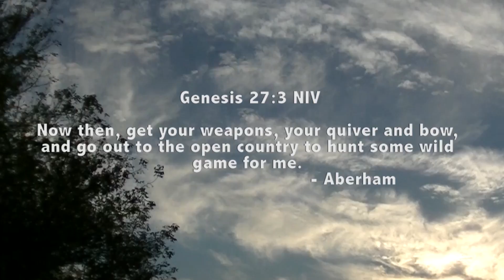Heartshot Outdoors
Heartshot outdoors is a growing company that has a love for the outdoors. We officially kicked off our campaign towards a TV show in the fall of 2014 with the release of our first introduction. We have been very successful so far in 2014 and we hope to continue to bring the outdoors to your device in the coming years.